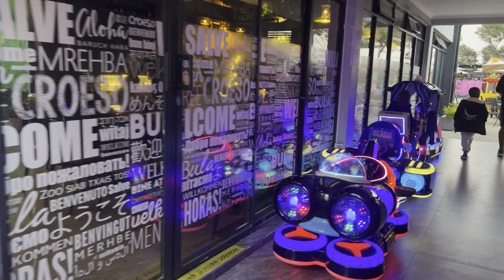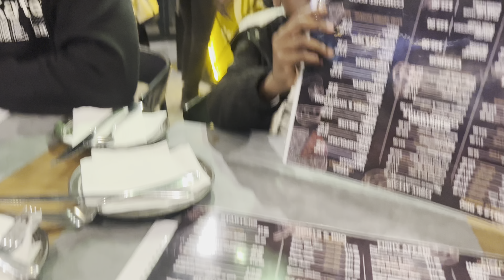VLOG | We Loved this New Spot | Games & Dinner | New Hair + Baking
Spend a weekend with me in  this vlog. I hope you enjoy.

* About Me *

My name is Sharron. I am a fashion and lifestyle content creator based in Harare, Zimbabwe. On this channel you will get to see me share some bits about fashion, my life as a mom, wife and entrepreneur.